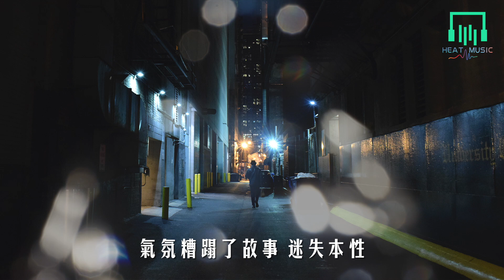何乾樑 - 惘然若失「氣氛糟蹋了故事 迷失本性」【動態歌詞Lyrics】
▼ 以下歌詞

作詞：吳肯森
作曲：潘藝翔
錄音：加減
混音：張煒
和聲：張煒
混音：張煒
監制：若心
出品：致力音樂

習慣了到半夜工作拼命
習慣了到半夜傾訴愛情
只想壹身裝滿鬥誌發力
習慣面對著困境 無畏過程
大概快節奏能足以證明
時間擦過了黃昏也會停
漆黑之中歡笑變了壓力
害怕被壓抑 等清醒
惘然若失 孤單的背影
看清楚世故 以笑容和應
無奈冷靜變做熱情
掌聲開始 我最笑得高興
霓虹萬千 找不到美景
任妳反叛出生那天註定
氣氛糟蹋了故事 迷失本性
直到妳去拒絕工作拼命
直到妳去拒絕相信愛情
怎麽壹心想再鬥智鬥力
沒法面對著困境 無畏過程
前路萬千 孤單的背影
看清楚世界 已再無反應
掌聲開始 我最笑得清醒
遇見花瓣四散那天註定

☑Video Production HEAT MUSIC
（歡迎投稿音樂/洽谈合作）